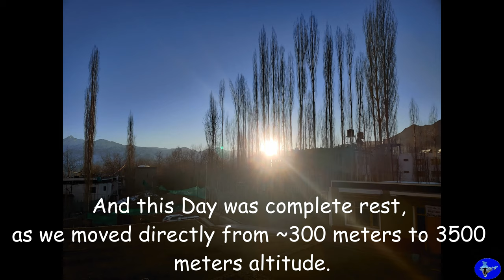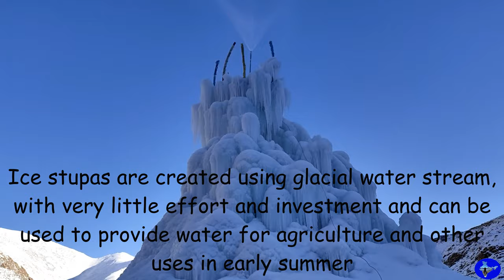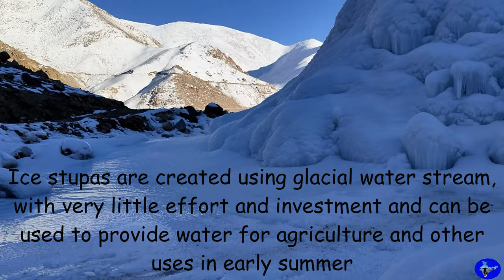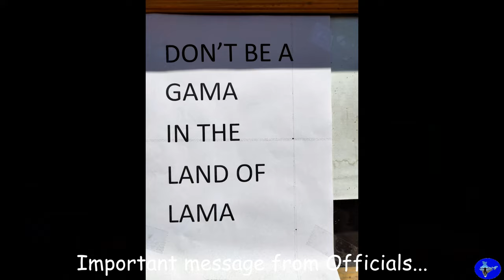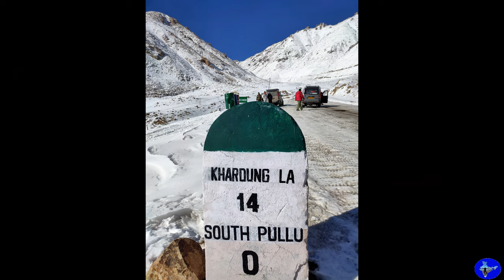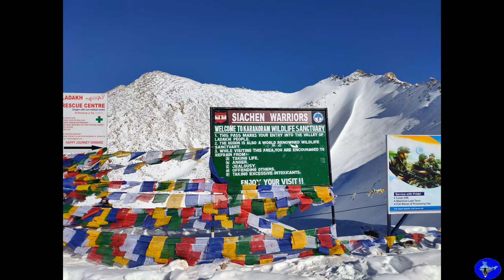CHADAR TREK 2020 PART 1/2 | SHANTI STUPA | ICE STUPA | KHARDUNGLA | LEH | LADAKH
Leh is a Beautiful town with beautiful people.
In Summer Leh is crowded with tourists from all round the India, but it total silence in Winter. we could see some trekkers, Army Personals and Local.
As soon as we reached Leh , got information from Flight Captain about the Weather "-10 °C". Initially it did not feel too cold, but as we got out of Airport it was too cold.

Leh is about an altitude of 3,500 meter(11,500 feet) above sea level. As we came by Flight so there it was a sudden Temperature and Altitude change.
So, Initial three days are for our Body to adapt to these climatic conditions and Acclimatize(This is done to avoid any case of Acute Mountain Sickness).

* The 3 Network Service Providers which works in Leh as of Feb 2020: Airtel, Jio and BSNL Postpaid Connections(Prepaid don't work in Leh).

Day 1: No Activity, complete rest; getting body adjusted with the temperature change from 8 °C to -10 °C. We were at Guest house only and took short stroll.

Day 2: Visited Shanti Stupa, getting body in action with sub-zero temperature.
Went to Market also; If you forgot to get some of the Trekking Gear or Warm Clothes, you can get them in Mall Road or in Old Leh Market.
I would suggest, you should consider Old Leh Market also before buying anything from Mall Road.
Below is the list of Items we could find at Leh Market and Much more:
Camera/Mobile Gears : If you forgot some Gears for you Mobile or Camera you can get them here.
Trekking Gear  : Trekking Pole, Bandana, Track Pants ,etc..
Warm Clothes  : Warmers, Balaclava, Woolen Socks, Woolen Caps.
Gumboots   : Check the Type of Boots you are Buying, it should be of material which can withstand negative temperature.
Medicines    : Any Medicine which you would need.

Day 3: After the Breakfast, we started for Medical Test(Consist of Blood Pressure and Oxygen Level checkup) and Trek Registration.
Medical Test is Mandatory and you have to pass it to be allowed to go for Trek. If you fail the test, the officials give you some time to get normal and then takes test again.
If you still fail the test, then they will ask you to come the next day for same test. And if you fail that too, which is very rare then you will not be allowed to go on the trek.

After Medical Test and Trek Registration, we had some time so visited Khardungla.
Khardungla is one the Highest Roads in the World at an Altitude of 18,000 feet.
Air is so thin here, that people are advised to not stay here for more that 30-45 minutes. As breathing gets very difficult here(Altitude difference 11,500 to 18,000 Feet )

Good luck and have a Safe, Happy and Trip full of Enjoyment.